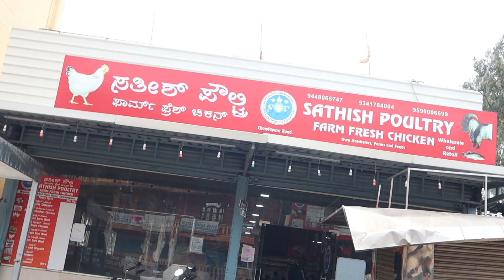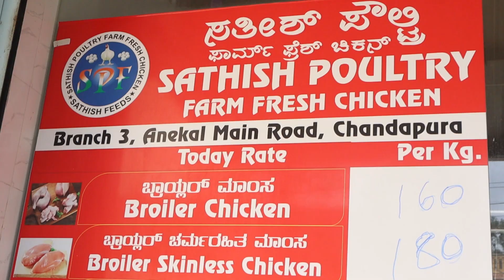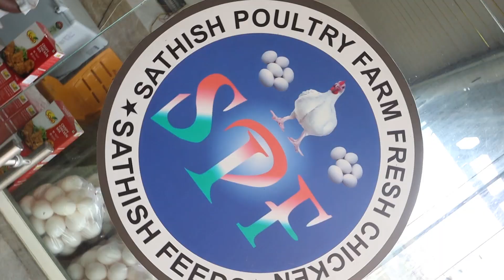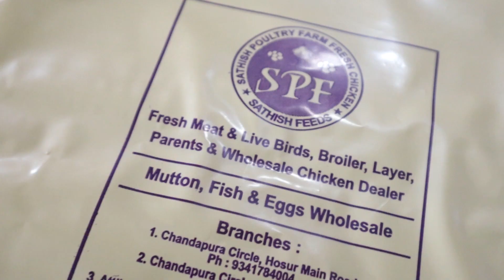Chandapura anekal side ivru chicken thumba popular | Sathish poultry | Kiran vlogs | Kannada vlog